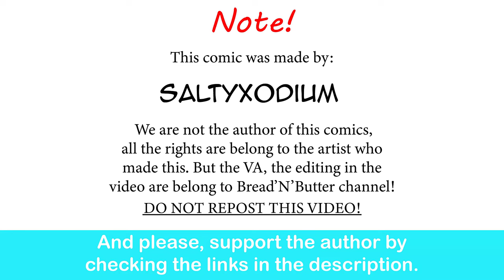My Adventures With Superman: Supergirl's New "Dark" Look | SaltyXodium comic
Jimmy about to repopulate the Kryptonian Race, solo.